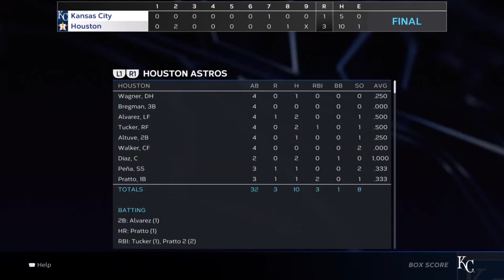MLB The Show Realistic Royals Rebuild Episode 20: Ready for a Playoff Run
Year 4 is here and it is time to put it all together